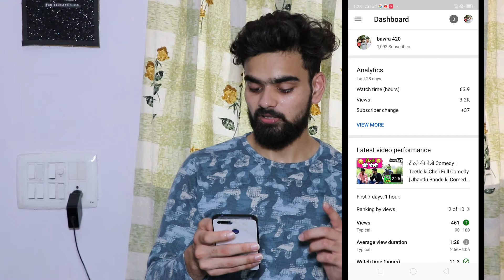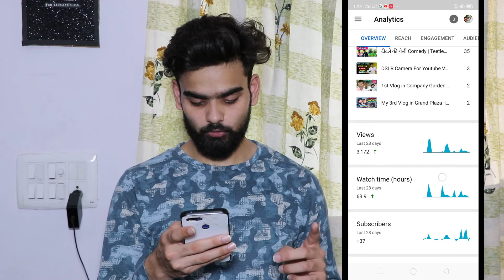Grow youtube channel fast 2021 | How to grow you tube channlel | channel grow kaise kare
guys agr aapko is video me koi bhi problem ho to aap mughe dm kr skte hai .
or ye video bilkul original hai aapko jrur fayda hoga .

guys aapko video kesi lgi mughe comment krke jruru btana

dosto agr aapko koi esa topic milta h jo Knowledge se bhrpur ho to aap mughe instagram pr DM kre==

1. how to grow channel on youtube.
2. grow channel on youtube.
3. how to grow channel on youtube 2021.
4. channel grow kaise kare.
5. youtube channel kaise grow kare.
6. grow channel.
7. how to grow channel.
8. youtube channel kaise grow kare 2021.

youtuber BaBa Ji